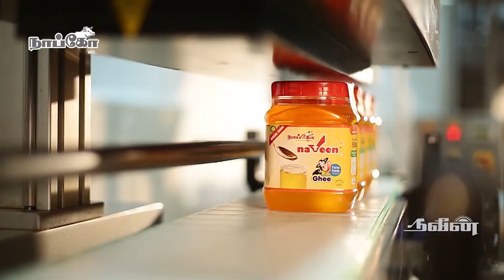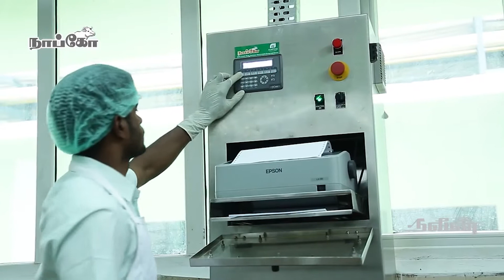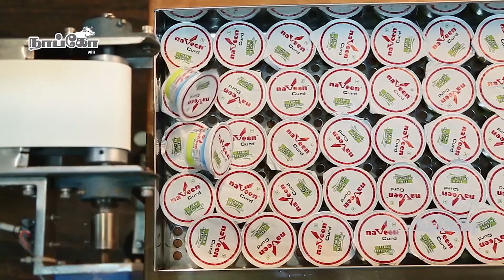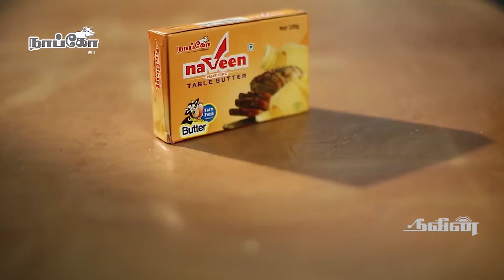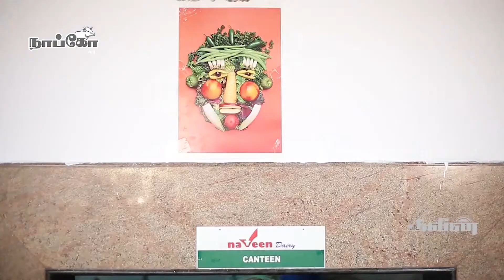Dairy Production Process in Tamil Nadu | NAVEEN PRODUCTION UNIT | Making 360